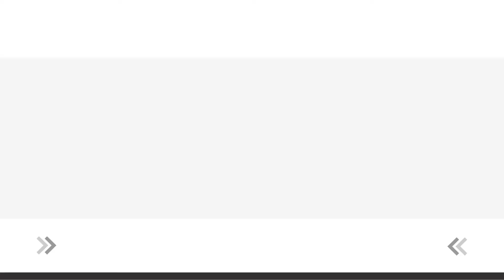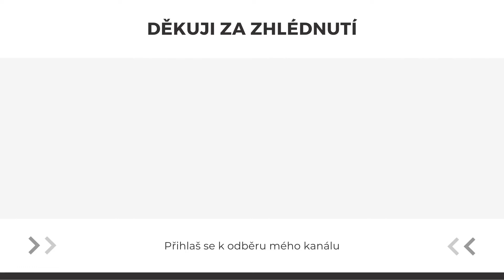Jednoduché Krémové Veganské Houbové Rizoto | (bez Masa)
Recept na Jednoduché Krémové Veganské Hubové Rizoto (bez Masa) najdete v popisku videa.⋆⋆⋆ Více receptů zde

👩‍🍳🍳 Dnešní speciality 🍳👩‍🍳

1. Recept na Houbové rizoto:
🔗Na dvě porce:
1 lžíce rostlinného másla
1 červená cibule
2 stroužky česneku
150g hub
170g rýže na rizoto
60 ml bílého vína
750 ml houbového, nebo zeleninového vývaru
60 ml rostlinné smetany
1-2 lžíce lahůdkového droždí
1/2 lžičky sušeného tymiánu
Sůl a pepř

🍚 Ve větším hrnci rozehřejeme rostlinné máslo a přidáme cibuli, osmažíme jí do měkka za častého míchání.
🍚 Přidáme česnek, tymián a nakrájené houby, vaříme dokud houby nezměknou.
🍚 Poté přidáme rýži a promícháme, přilijeme bílé víno a za častého míchání vaříme, dokud se všechna tekutina nevypaří.
🍚 Do hrnce nalijeme naběračku vývaru a mícháme, dokud se vývar nevstřebá. Potom přidáme další naběračku vývaru a mícháme dokud se tekutina nevstřebá, takhle pokračujeme do změknutí rýže a vstřebání tekutiny.
🍚 Hrnec sundáme z plotny a vmícháme rostlinnou smetanu, lahůdkové droždí, sůl a pepř podle chuti.
🍚 Rizoto podáváme posypané čerstvou petrželkou.